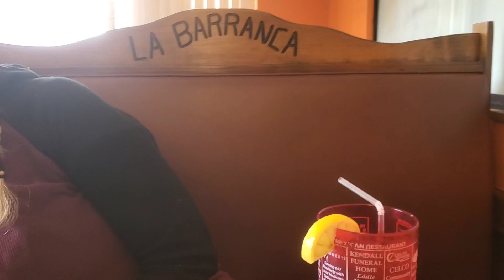On to Pearisberg, Va on the Appalachian Trail